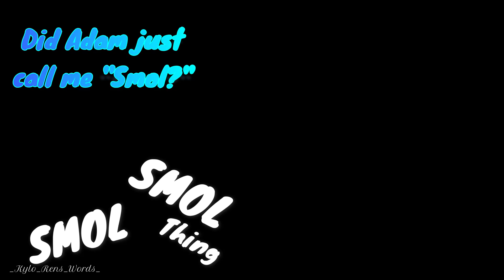That Arianna Grande Meme But with Angry Adam Driver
I wanna see your reactions on tiktok to this one haha!